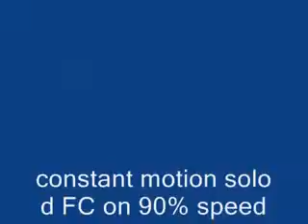Surfing With The Alien FC (Re-Upload)